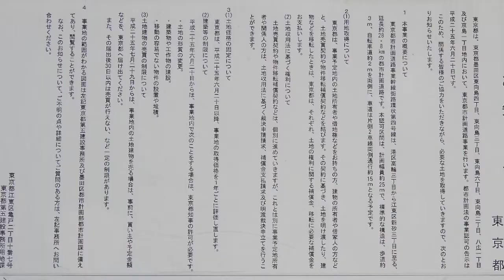明治通り（百花園入口辺り〜京島交差点辺り）2017.08.27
‹映像記録として›
明治通り外回り（向島百花園入口辺り〜京島交差点辺り）の
拡幅前の街並記録として残す。

撮影日／2017（平成29）年8月27日（日）
「Prelude」（written by 小林 樹）